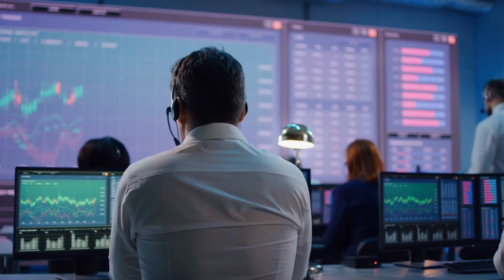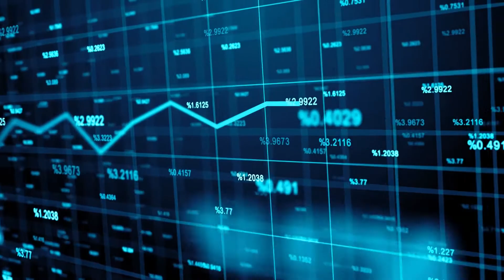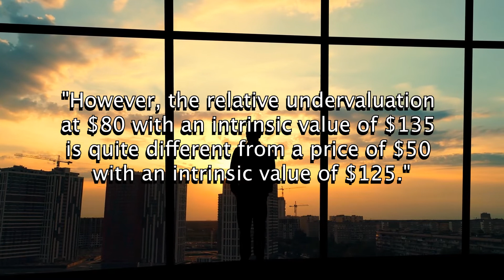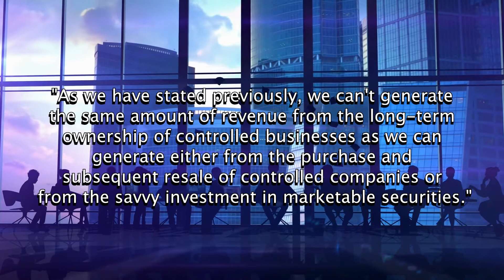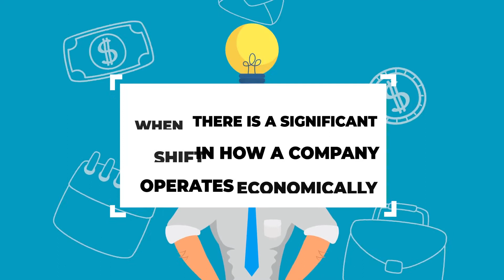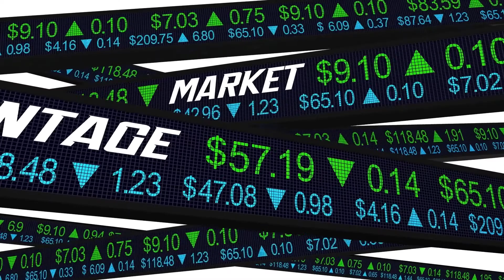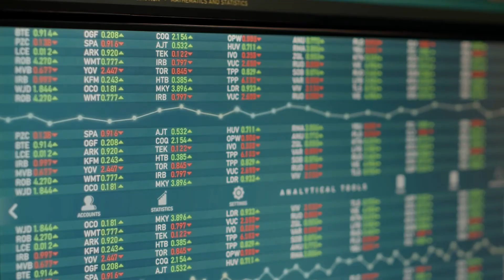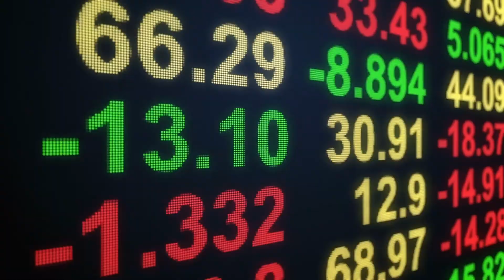Buffett's Rule of Thumb for Selling Stocks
Warren Buffett is the most successful investor of all time. His opinion on selling stocks is that you don't sell stocks unless you have a reason why; an intrinsic reason as opposed to an extrinsic reason. So when might you need to sell a stock? Check out this video!